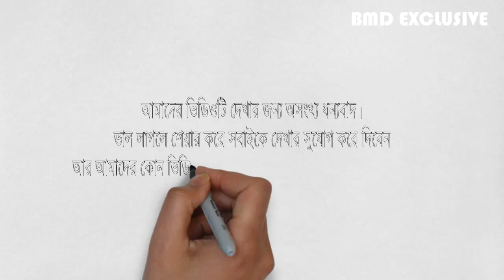Bangladesh Navy to build land based coastal defense system indigenously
Bangladesh Navy to build land based coastal defense system indigenously. Primarily Chinese C-704 will be installed on Home made "Arunima Baliyan" track's Chassis. Rocket Buster Engine will be used to increase range up-to 120 KM. BN plans to keep 18-20 batteries in Services.